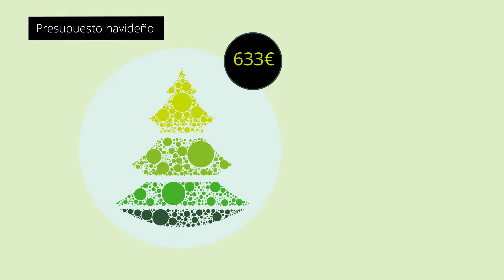Presupuesto navideño - Estudio de Consumo Navideño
Estas navidades, cada hogar gastará aproximadamente 633 euros, un 3.3% más que en 2016. ¡Descubre las principales tendencias de consumo para estas Navidades!